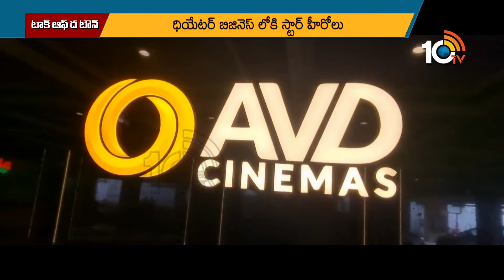Salman Khan Is in Love With Pooja Hegde | Talk of The Town Full Episode | 10TV Entertainment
10tv News Channel Owned by Spoorthi Communications Private Limited. 10Tv is one of the leading News channels which the delivers National and International And Regional News Streaming 24/7.10Tv has its wings spread all over the world to deliver the trustful news.Channel Dedicated to General News, LiveReports, Breaking News, Sports News, Weather News, Entertainments, Business Updates, Big Debates, Exclusive Interviews etc.